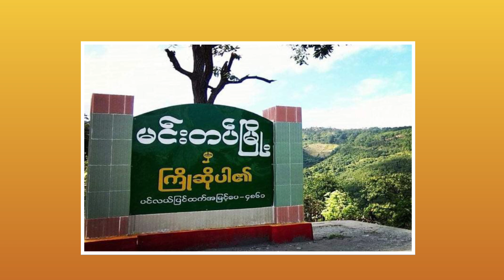June 13.2021(zing)Mipi 100 lenglo Runsuak tu cu…Cerek cem hnu khalih Ralkap an do dan an rel suak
Elechinsisters channel ihsin cibai kan lo buk,Kan channel inrak thlir sak theu tu nan zate parah kan lungawi,June 13.2021(zing) Myanmar ram sung thuthang kan lak mi pawl.

Welcome to Ele chin chin officials channel

June 12.2021 Myanmar Thuthang

June 11.2021 Myanmar Thuthang